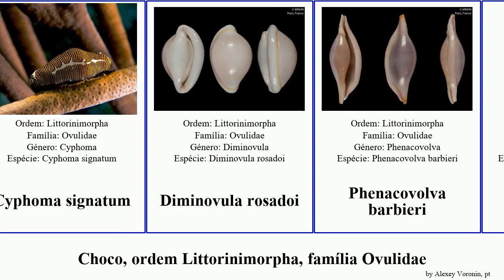Choco, ordem Littorinimorpha, família Ovulidae formosa barbieri rosea mollusca adriatica carnea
Choco ordem Littorinimorpha, família Ovulidae.
mollusca of Order Littorinimorpha Family Ovulidae, language: pt.

Contrasimnia formosana
Cuspivolva
Cuspivolva formosa
Cyphoma gibbosum
Cyphoma signatum
Diminovula rosadoi
Phenacovolva barbieri
Phenacovolva brevirostris
Phenacovolva rosea
Pseudosimnia adriatica
Pseudosimnia angusta
Pseudosimnia carnea
Serratovolva
Volva habei